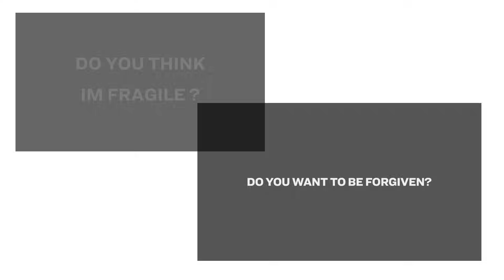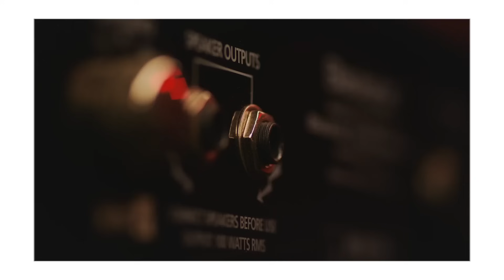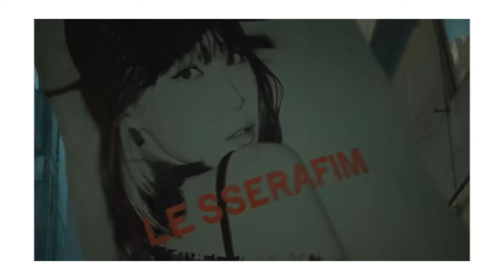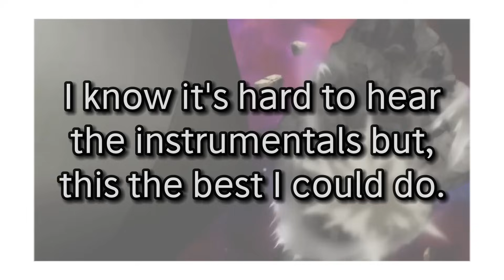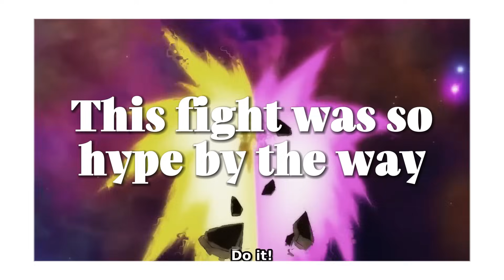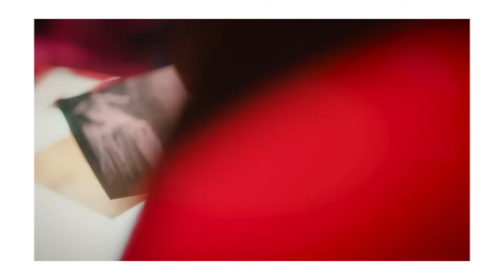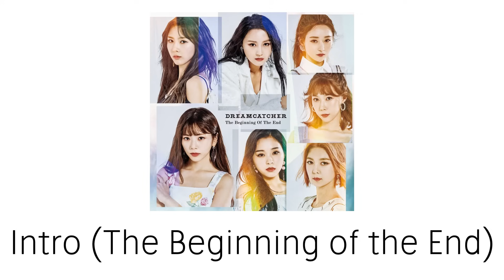The Art of Kpop Intros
*This is an overview of why Intros are important within bodies of work in Kpop, we touch on two groups that use these intros in different ways, respectfully leave your thoughts below!*

We love ourselves a good intro.

Timestamps -

Intro - 0:00
The World is My Oyster - 4:37
The Hydra - 6:51
Burn the Bridge - 10:10
Dreamcatcher's Instrumental Intros - 16:28
3 Mins of DC Intros - 22:41
Conclusion - 25:25